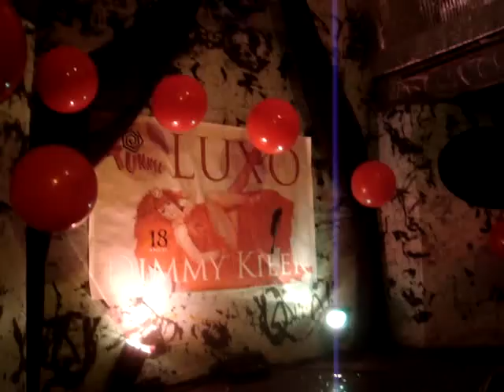Danny Cowlt - Dimmy Kieer : 18 Anos Luxo - Tunnel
Nossa queridissima androgyna... arrasando como sempre
Talento dificil de se falar... ela arrasa por onde passa.